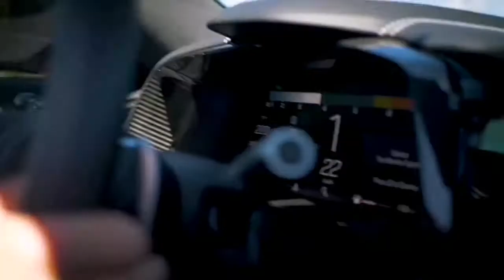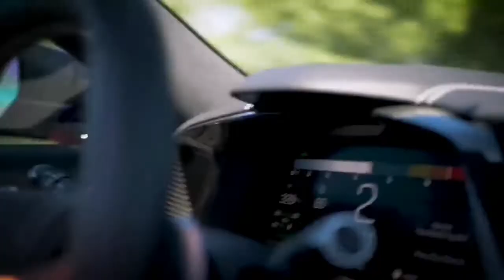TOP 5 Mejores Deportivos por Menos de 100K USD/Hyperautos_Rd